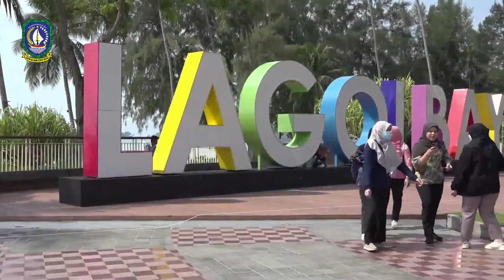DIALOG INTERAKTIF : Merawat Wajah Beranda Bangsa Melalui Penyiaran yang Berkualitas